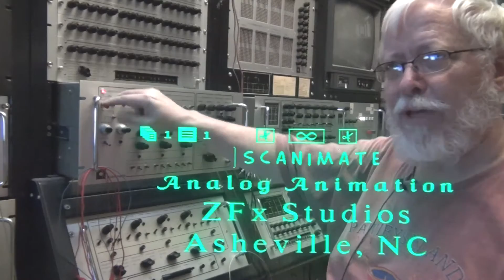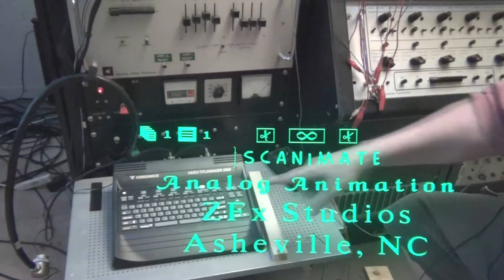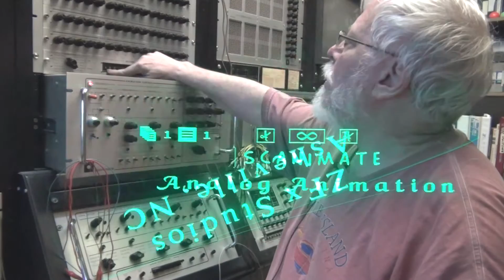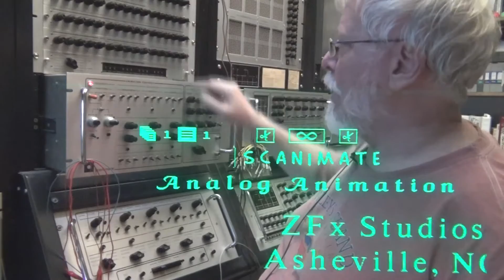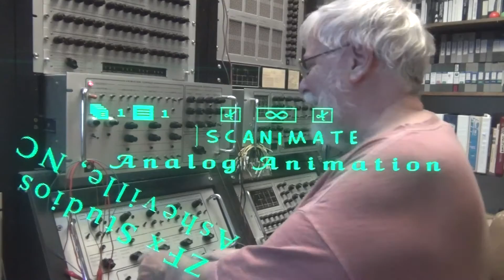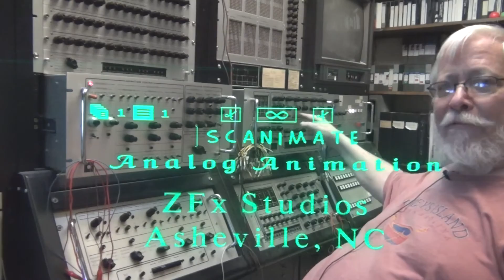Introduction to Scanimate Part Two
This quick example shows how Scanimate split the raster into individually animatable words and shows the 2D rotation module at work.